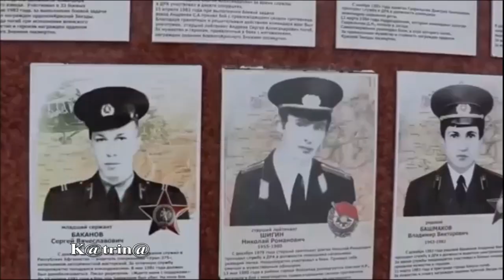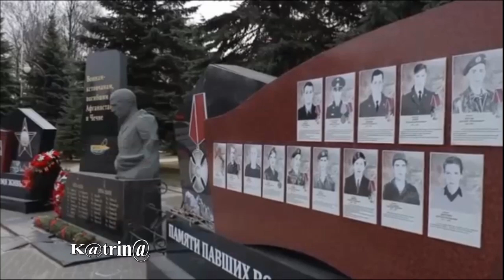Песни Афгана. "Камни" -Владимир Стецкий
25 ДЕКАБРЯ 1979 г. (42 года назад), НАЧАЛАСЬ НЕОБЪЯВЛЕННАЯ, ДОЛГАЯ, НЕНУЖНАЯ ДЛЯ ПРОСТЫХ СОВЕТСКИХ ЛЮДЕЙ- АФГАНСКАЯ ВОЙНА, КОТОРАЯ ПРИНЕСЛА ГОРЕ, СЛЕЗЫ И НЕИСЧЕРПАЕМУЮ БОЛЬ ВО МНОГИЕ НАШИ СЕМЬИ И ДОМА. ВЕТЕРАНАМ 40-ой АРМИИ ЖЕЛАЮ КРЕПКОГО ЗДОРОВЬЯ, БЛАГОПОЛУЧИЯ И МИРА В КАЖДЫЙ ДОМ! УШЕДШИМ В БЕССМЕРТИЕ - ВЕЧНЫЙ ПОКОЙ... ПОМНИМ...СКОРБИМ...🔥